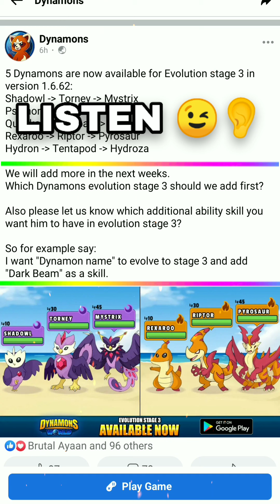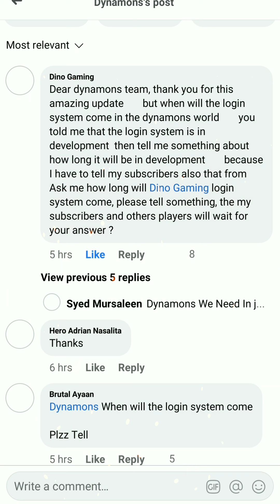Dynamons World login system update news & upcoming Evolutions Dynamons 🤩 para- SAMSUNG‚A3‚A5‚A6‚A7‚J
DYNAMONS WORLD BLACK SCREEN PROBLEM 💯 WORKING SOLUTION

Watch Now 👇🥳

Dynamons World How To Get Free Coins 🤩🥳

Dynamons world castle all problems solve
watch now 😇👇

Dynamons world How to catch glixie 😱
watch now  🤩👇

Dynamons World How to catch all dynamons 19 level

We are family gys 🤩💓